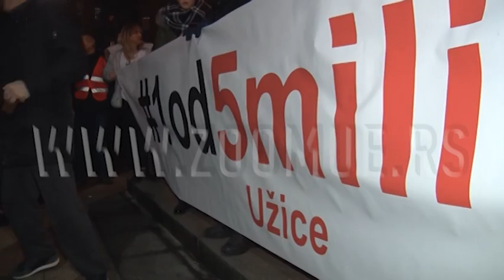Drugi protesti u Užicu